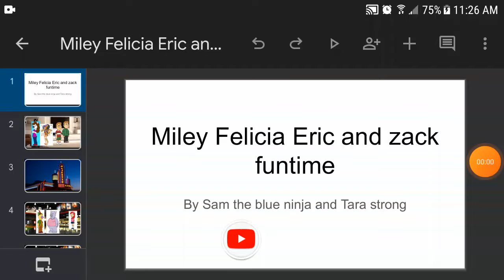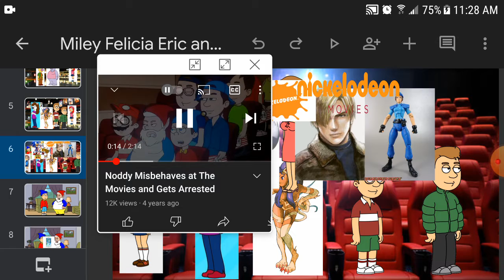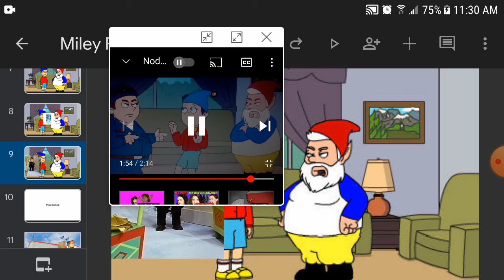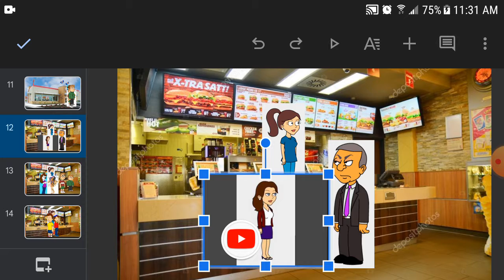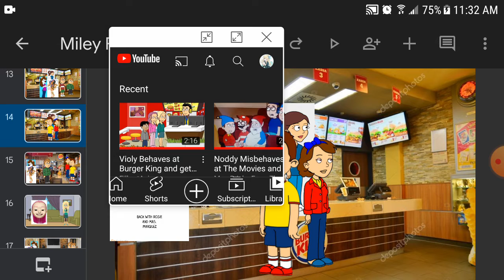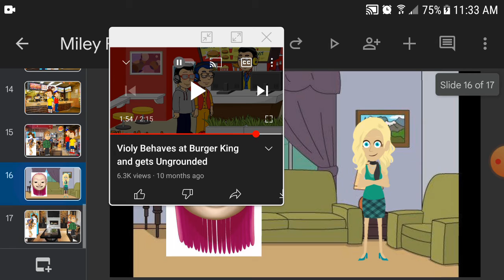Miley Felicia Eric and zack funtime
Cast
Elizabeth Gillies as Miley the white cat
Daniella Monet as Felicia
Sam the blue ninja as Eric/Zack/Sonic the hedgehog
Nancy Cartwright as tails miles tails power
Annie mumolo as noddy
Seth MacFarlane as mr plod
Henry Cavill as big ears
Katy Perry as Jill Valentine
Kanye West as blonde guy
David as Nickelodeon
Joey as Eric/bonjo
Jerry trainor as nature cat
Jace Norman as Ronald the purple cat
Victoria justice as violy Anderson
Britney spears as Emma Anderson